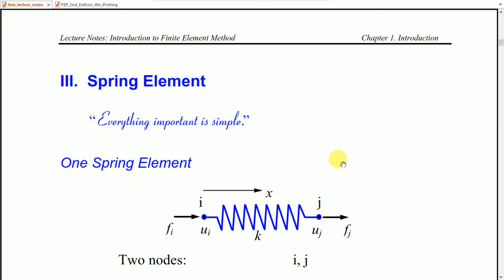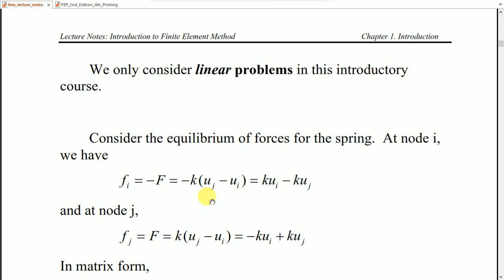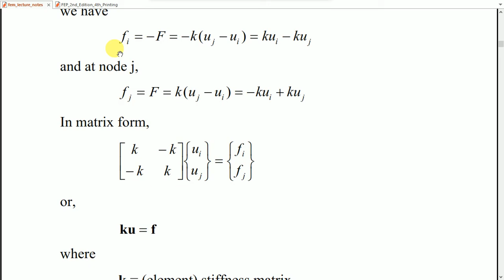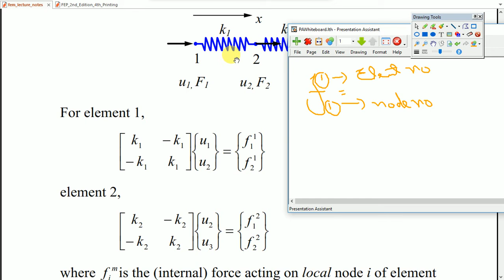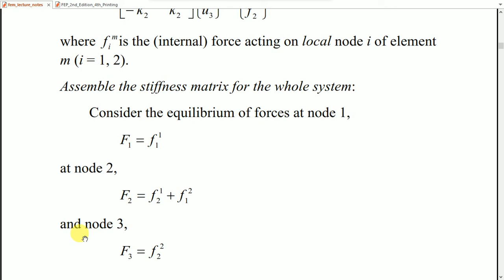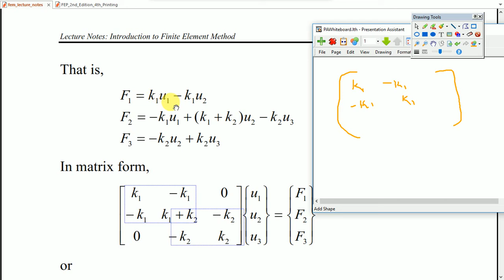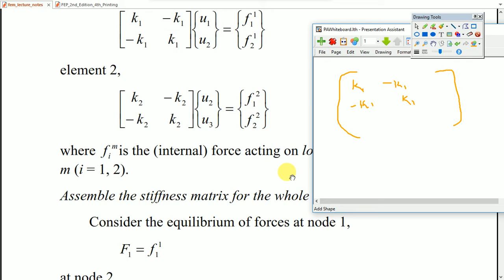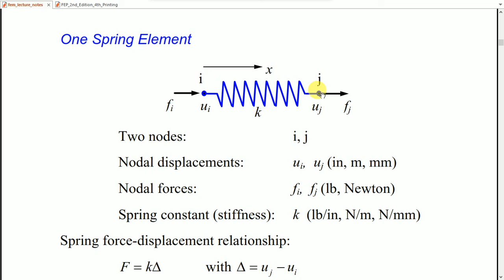lecture # 3: Global Stiffness Matrix : Finite Element Methods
Discussion ion formulating the global Stiffness Matrix for two spring elements is shown in the video. All for now
Regards
Syed Saad Farooq